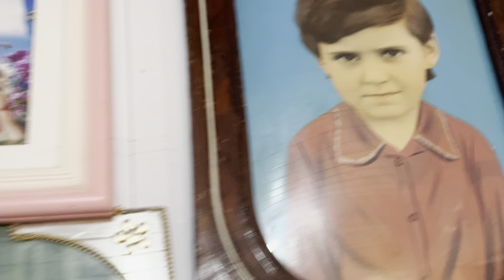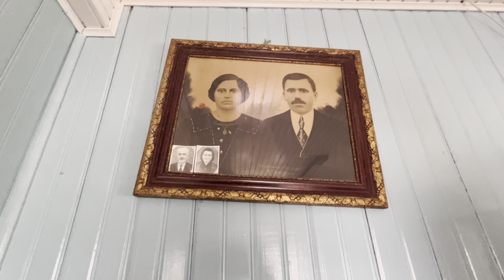NÓS SEMPRE JUNTOS NA ROÇA - ANESTOR E FRASIA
NOSSA VIDA FOI ASSIM SEMPREJUNTO NA ROÇA...